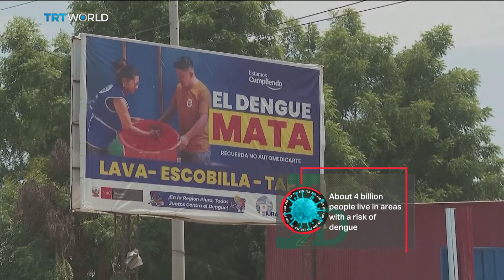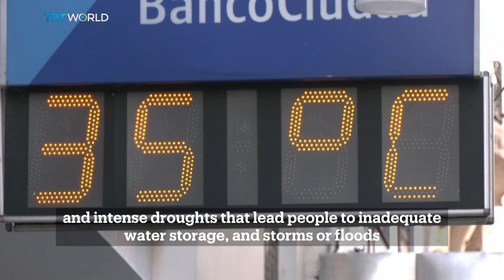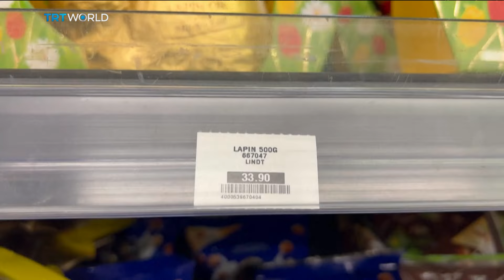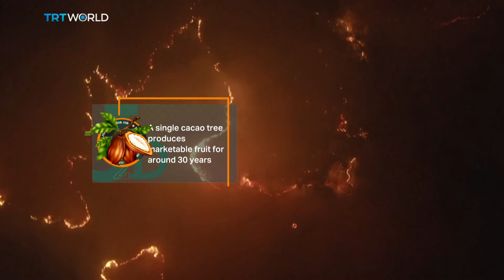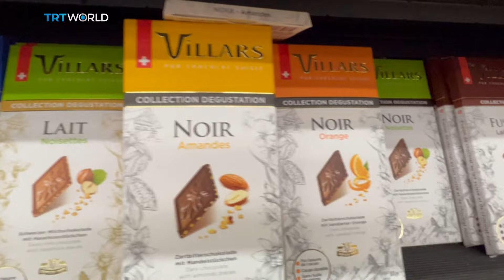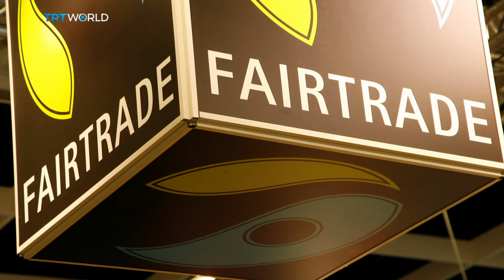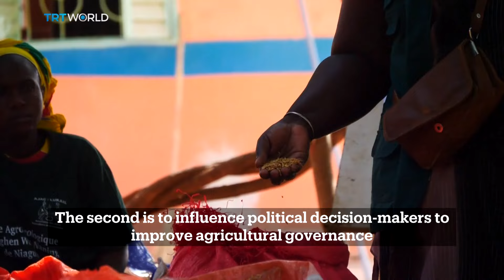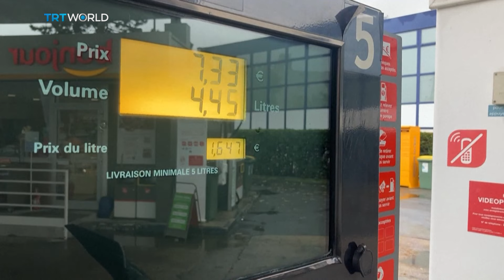Just 2 Degrees: Chocolate's dark side, mosquitoes running amok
A good chocolate is finger-licking good. But the way we grow cacao trees isn't doing the planet any good. And mosquitoes in Latin America are reproducing and spreading the dengue virus are record rates.

Host: Reagan Des Vignes
Guests: Fairtrade Foundation's Surmaya Talyarkhan; and REN21 executive director Rana Adib